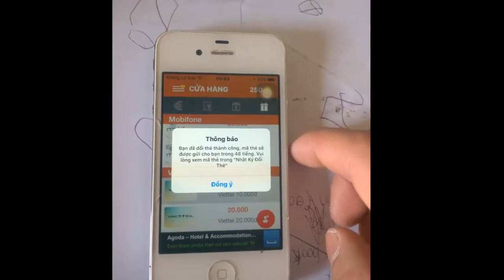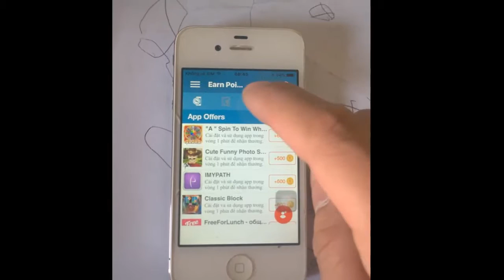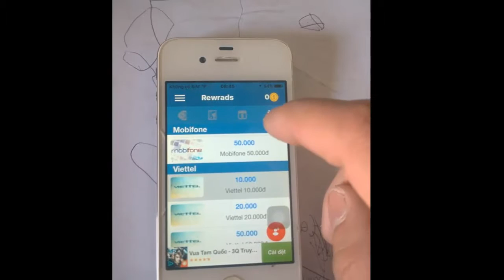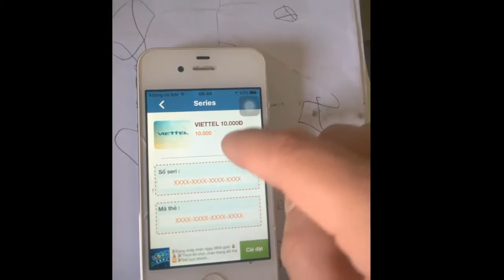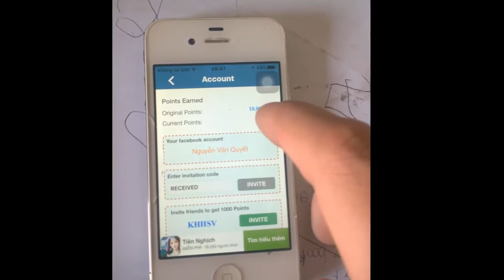RÚT TIỀN TRÊN APP KIẾM TIỀN TRÊN ĐIỆN THOẠI DI ĐỘNG ANDROID - IPHONE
RÚT TIỀN TRÊN APP KIẾM TIỀN TRÊN ĐIỆN THOẠI DI ĐỘNG ANDROID - IPHONE KIẾM TIỀN TRÊN MẠNG VỚI APP POPSLIDE 100 NGHÌN MỖI NGÀY